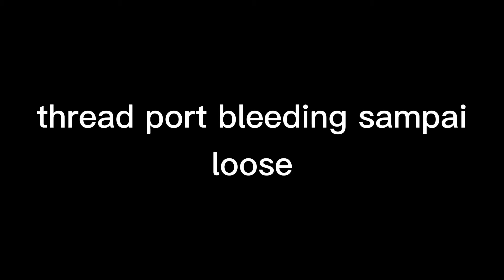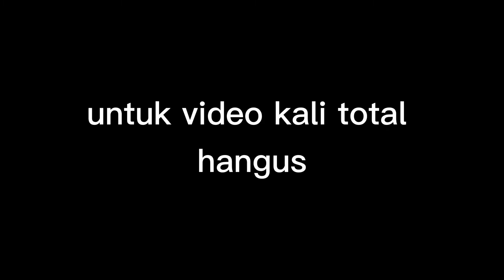135 LC V1 Pasang Arm Ysuku Y15 Part 2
aku baru perasan la. untuk pemasangan barang motor kali ni mostly aku yang buat. hahaha
aku boleh kata agak rumit jika kau beli barang yang salah.
kalau barang tu semua betul.
tools complete.
barang complete.
sumpah easy je.

yamaha lc
yamaha 135lc
yamaha 135 lc
yamaha y15
yamaha ysuku
yamaha y15zr